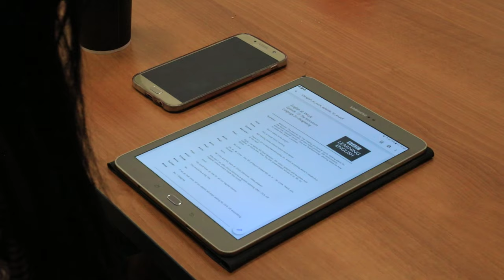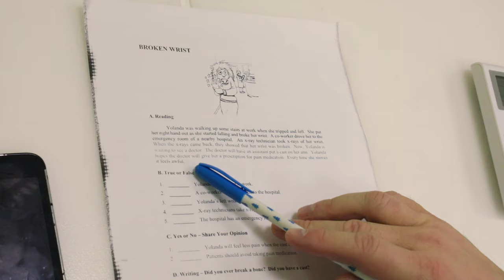Lewis Foreman School. VIDEO FROM REAL CLASSES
One of the days at our school. Different classes, different teachers, different students